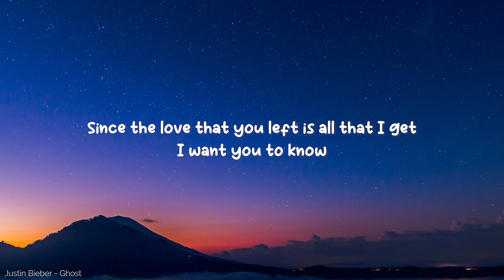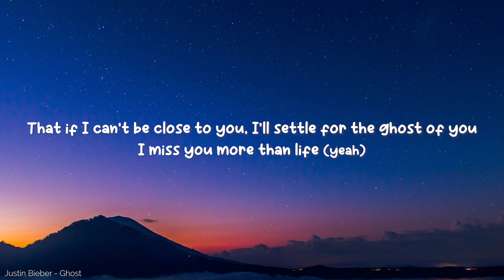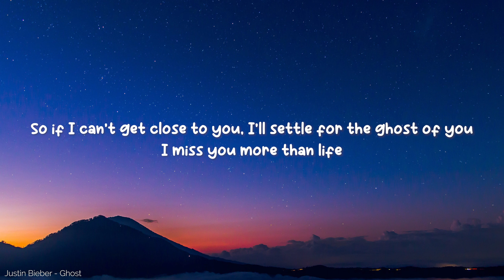Justin Bieber - Ghost (Acoustic Karaoke) with Lyrics